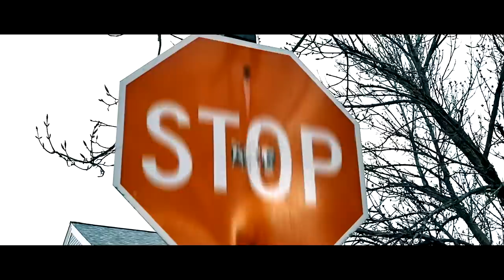Trottie Y Gizzle Ft. Meechie Columbia & G Missile - Beat Box (Remix) (Official Music Video)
Trottie Y Gizzle Drops A Remix To BeatBox Hours After His Mixtape Was Jus Released! Featuring Meechie Columbia & G Missle

Stream Project Baby On ALL platforms 🔥

Instagram - @trottieygizzle | @meechie_columbia | @G_Missile